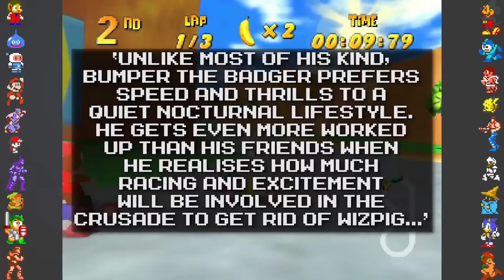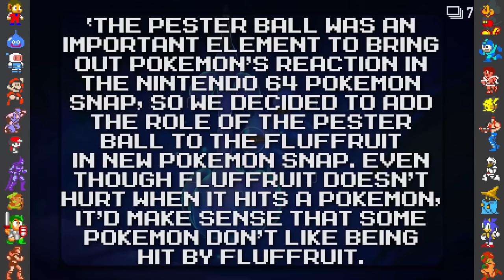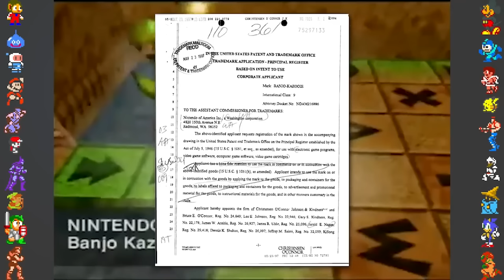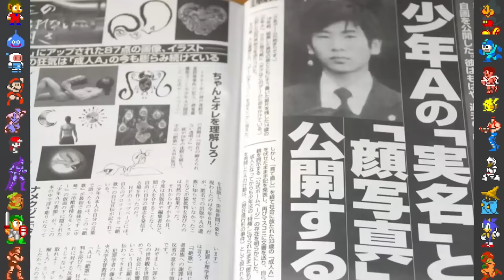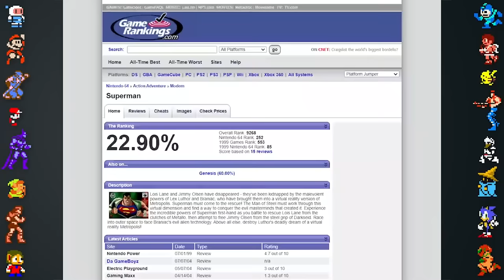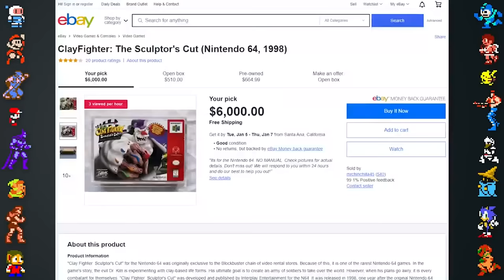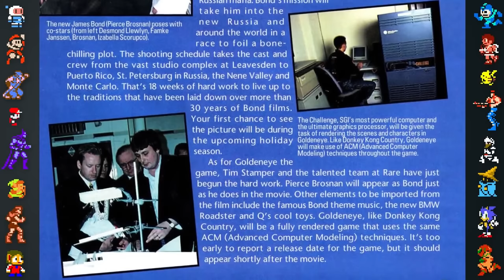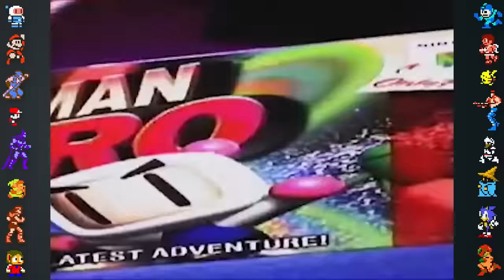One Hour of N64 Game Facts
In this compilation we take a look at an entire hour of Nintendo 64 game facts, including N64 games like Super Mario 64, The Legend of Zelda: Ocarina of Time, Banjo-Kazooie, Diddy Kong Racing and more!